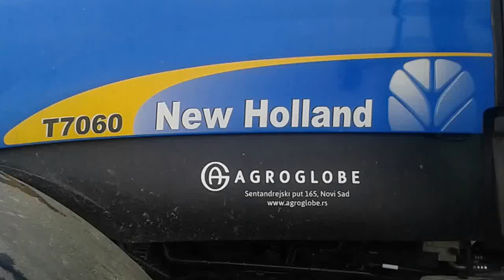New Holland T7060 Podrivanje Pozarevac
Radna dubina oko 60 cm